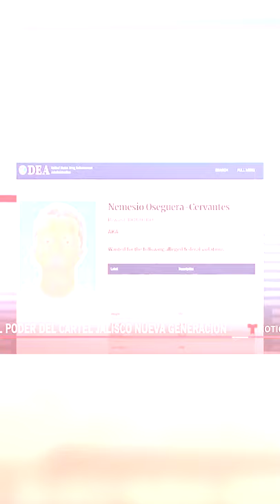Cartel Jalisco Nueva Generación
🇲🇽 Este cartel se convirtió en una de las organizaciones delictivas más poderosas de México y fue fundado hace apenas una década.

👉Hoy, la DEA ofrece 10 millones de dólares para encontrar a su líder.

¿Lo conocías?

Investigación: Darío Mizrahi
Realización: Juan Buzzelli - Leandro Rivas